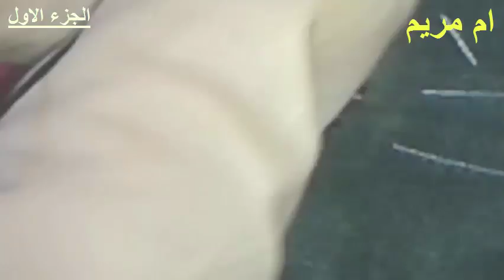الكوزة المضوبلة و المقسومة على 4 الجزء الاول randa/ام مريم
مرحبا بكم متابعي قناة ام مريم اليوم ساقدم لكم رابط قناة ام مريم للكروشي من هنا
راندة الكوزة مدوبلة في نص الطوق - randa
بداية كوزة في نصف الطوق  randa
طريقة عمل راندة فراشة الجزء 1 فتح نصف طوق والكوزة
الراندة " راندة الكوزة " دروس تعليمية Randa راندة
تعلمي كيف تعملين الكوزة المضوبلة وفي نفس الوقت مقسومة من الوسط على اربعة اجزاء
وضعت هدا الفيديو على تلات اجزاء هدا هو الجزء الاول
كيفية عمل الكوزة للمبتدئات بكل سهولة جزء 1
Comment apprendre à coudre